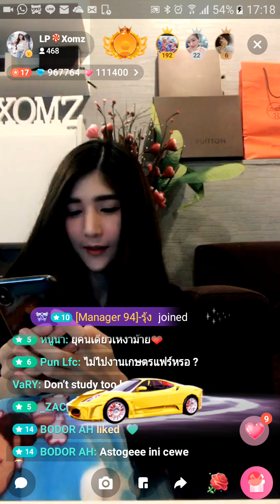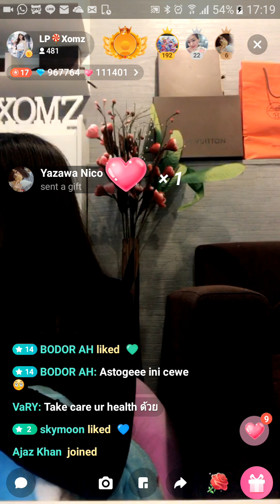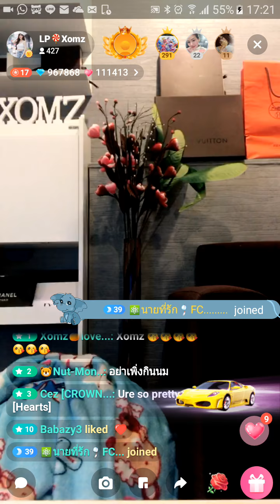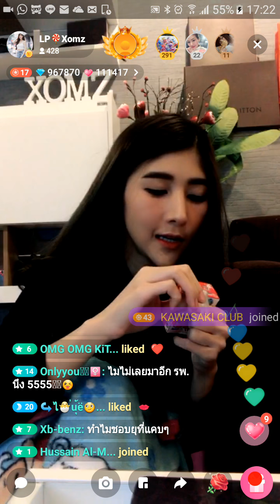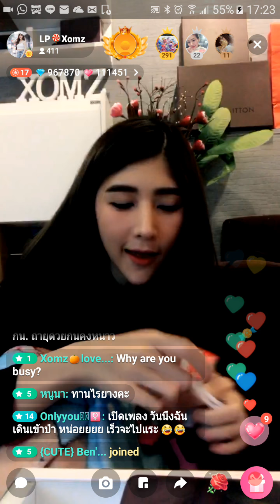Xomz kitty live on 3 Feb, 2018. 💓🍊